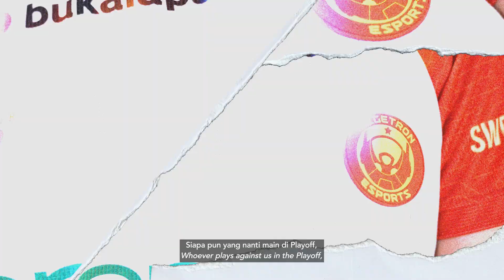Buat AURA, hati-hati pulang duluan... - Maxxx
Naik turunnya performa Bigetron Alpha di season ini tentu jadi pelajaran baru dan pastinya jadi bahan evaluasi yang berharga.

Mampukah Bigetron Alpha membuktikan dominasinya, mencapai performa yang konsisten, dan memenangkan pertandingan nanti? 👀💪